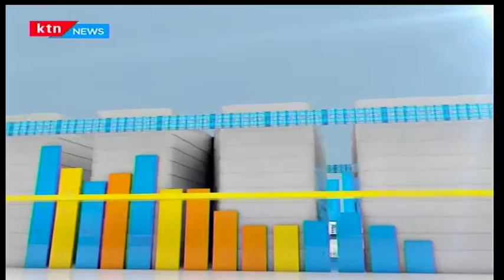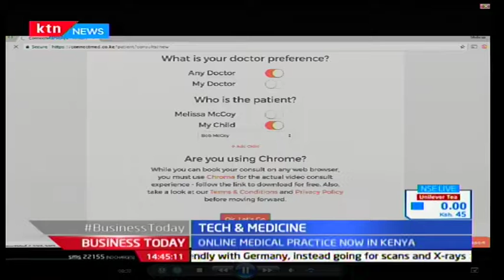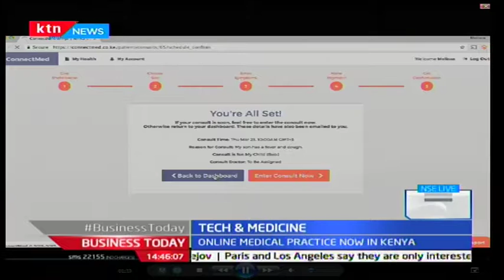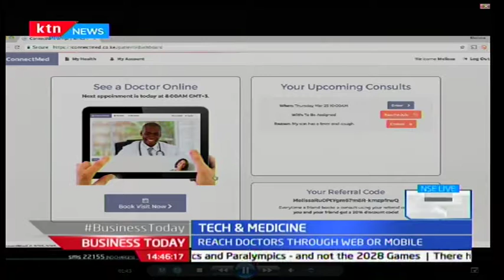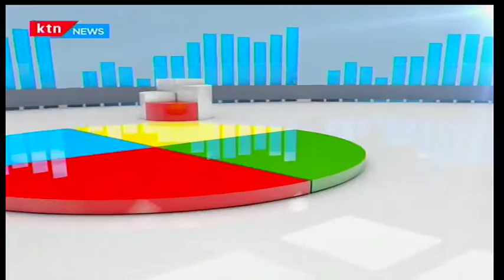Business Today 23rd March 2017 - [Part 1] - Technology and Medicine in Kenya